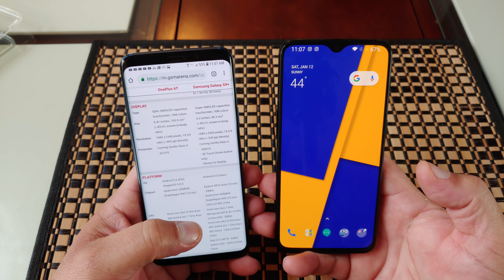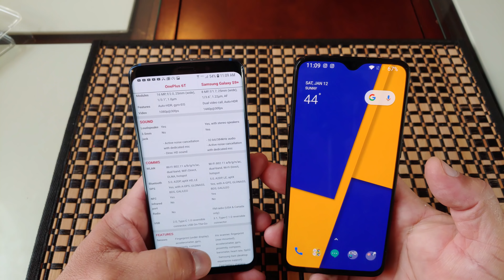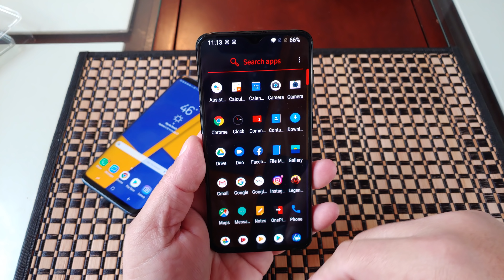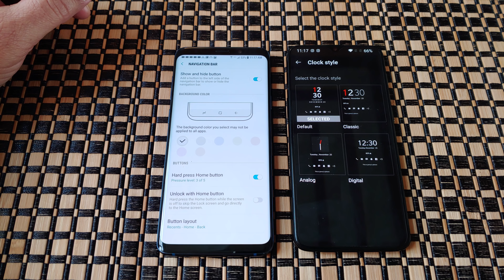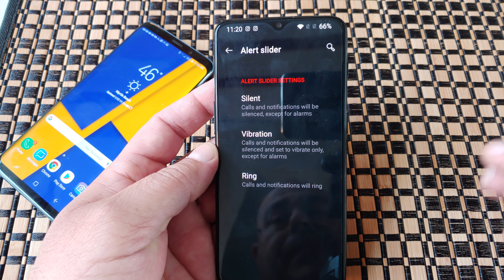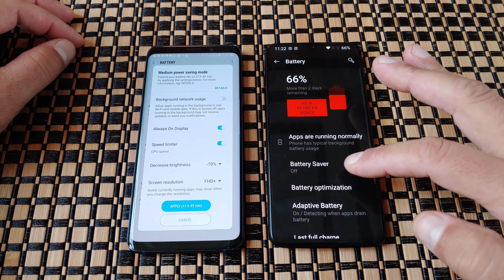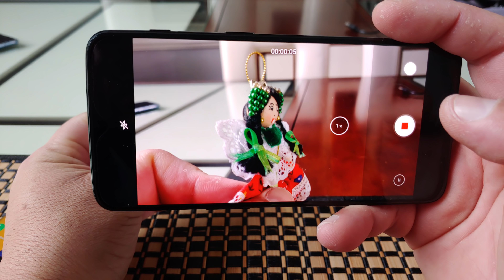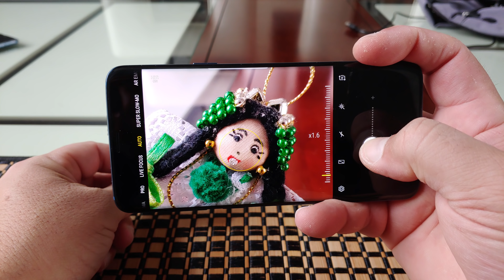Que nadie llore - Se agarran a golpes el OP6T contra el S9 Plus - a quien le vas?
Samsung galaxy s9 plus - link de compra

OP6T - link de compra

Que tal companeros. dos increibles telefonos...
ambos ofrecen el mismo desempeno con el mismo procesador... a nivel de baterias ... se lo damos a el OP6T.

S9+ ofrece puerto de audio y es certificado a prueba de agua...
OP6T ofrece el increible sistema de gestos y mas personalizacion

a nivel de fotos y videos estan super a a par. ambos hacen buen trabajo en fotos y ambos ofrecen video hasta en 4k a 60 fps..